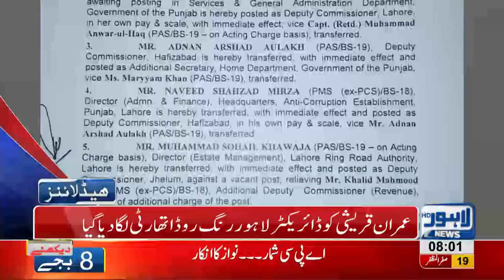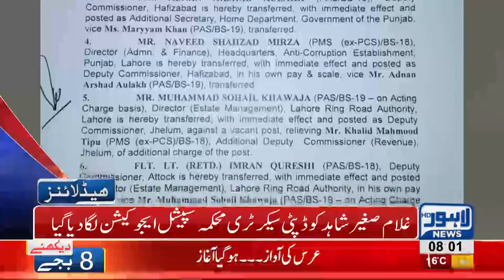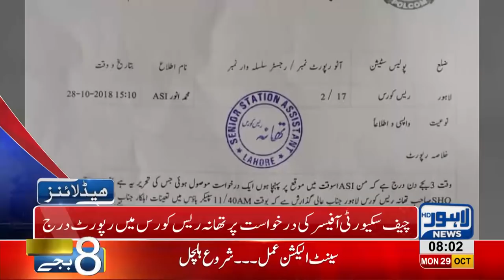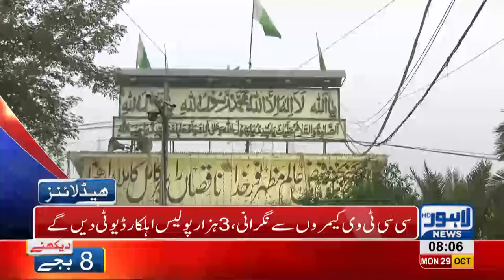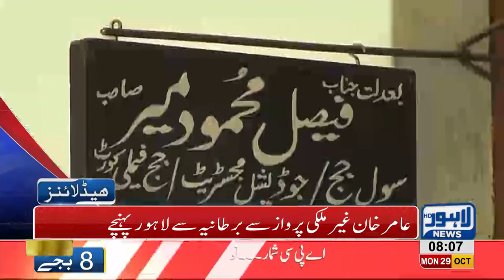08 AM Headlines Lahore News HD – 29 October 2018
Watch Latest News:
Shehbaz Sharif appears before NAB Court, Strict security arrangements made outside NAB Court, NAB to extend Shehbaz Sharif’s remand, Nawaz Sharif leaves from Jati Umra, Data Sahib Annual Urs Celebrations continues, 3,000 security officials deployed in city, Police formulates security lan of Imam Hussain a.s Chelum and Data Sahib Urs, PML-N workers protest outside NAB Court, Students block canal road, Immense traffic jam in Lahore, Scuffle breaks out between locals and traffic wardens, Dollar prices witness sharp increase, Oil tanker collides at Waris Meer underpass and much more.